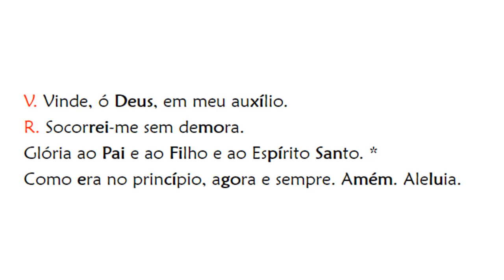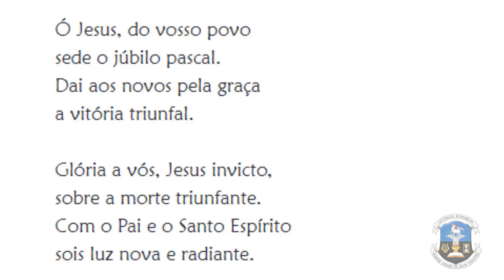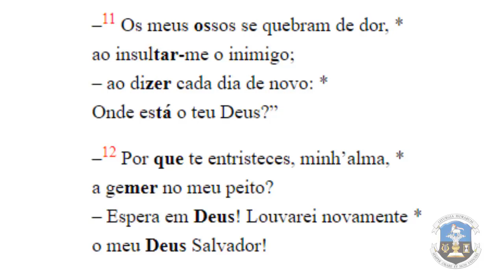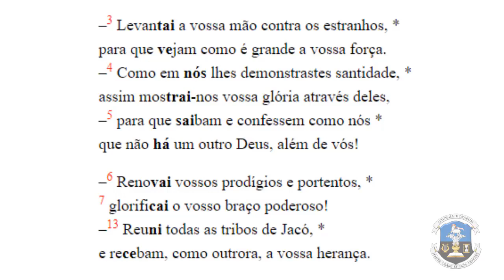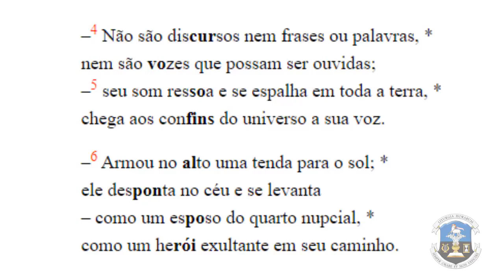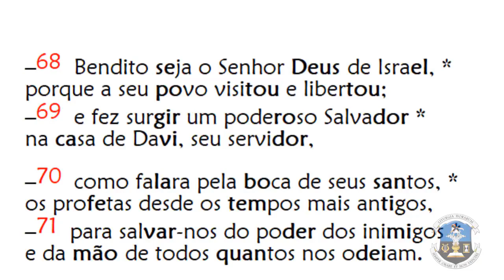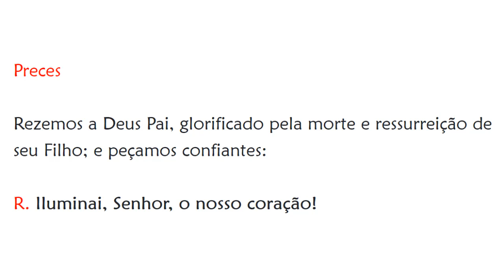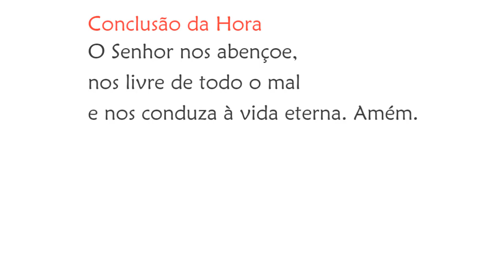Laudes de Segunda feira da 6ª Semana do Tempo Pascal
A Liturgia das Horas é a oração da Igreja com Cristo e em Cristo!

As melodias dos Salmos Cânticos são do Saltério Monástico da Abadia da Ressurreição